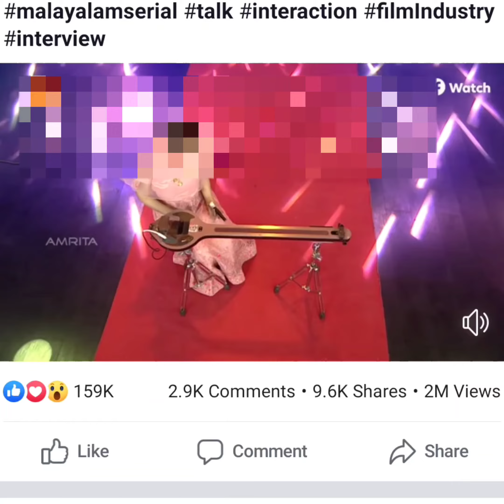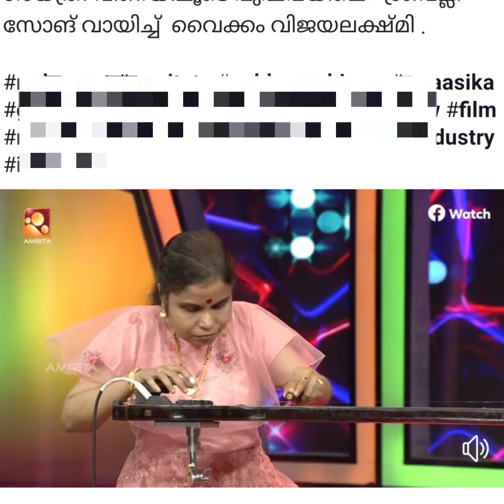Vaikkom Vijayalekshmi Pushpavally sreehalli song veenavayana# interview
amrutha tv Vaikom vijayalakshmi#
interview song